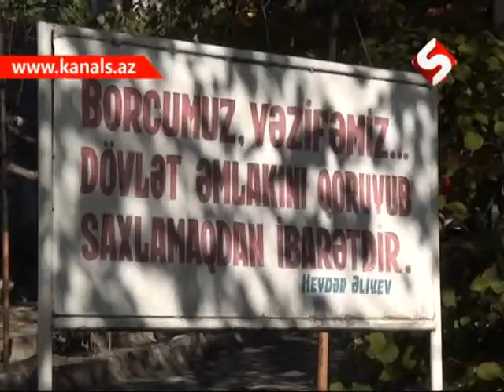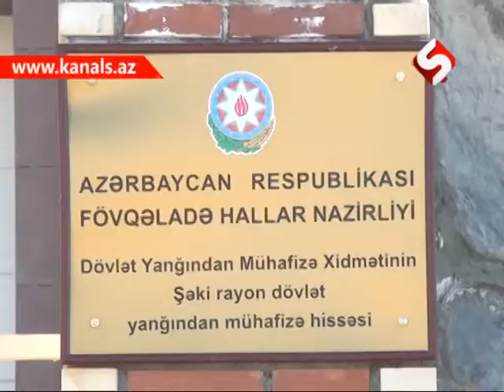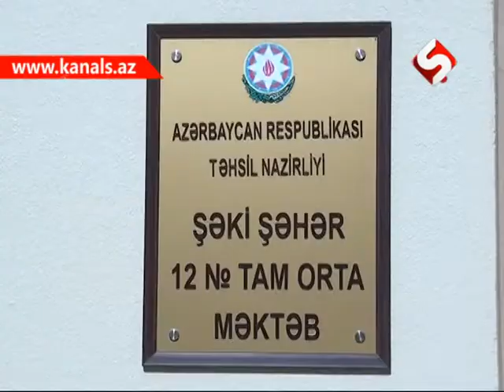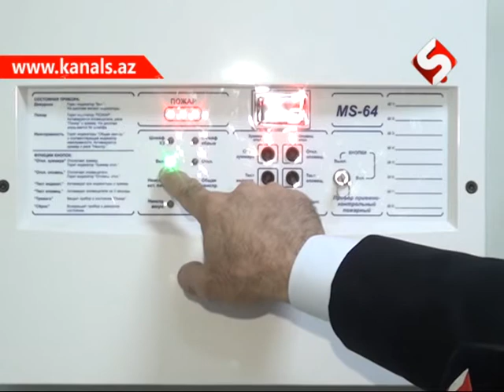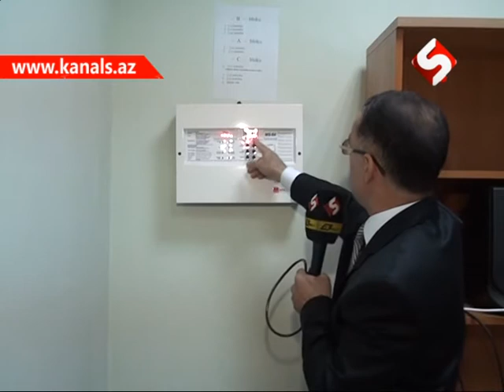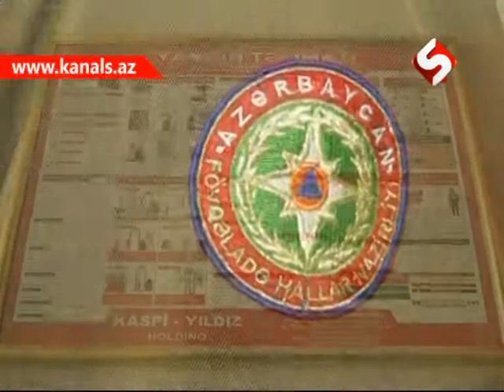SOSIAL HEYAT 5 CI VERILIS